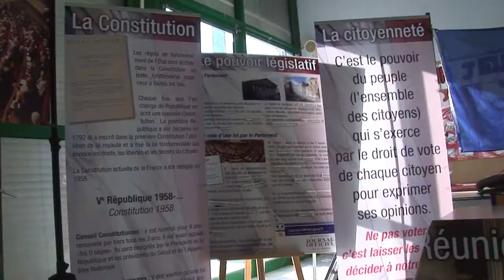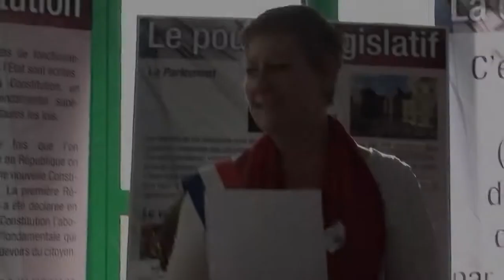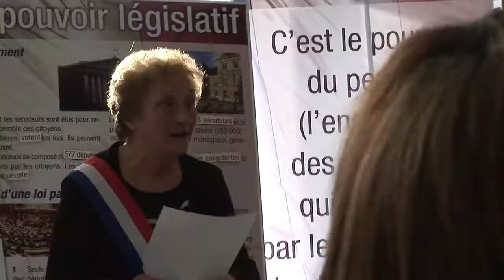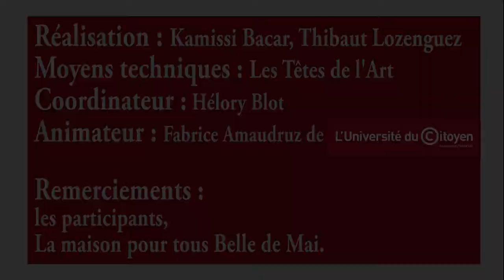LA DEMOCRATIE, COMMENT CA MARCHE?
La démocratie, comment ça marche ? Un atelier-jeu est organisé au sein de la Maison pour tous de la Belle de Mai.

2012

Projet : « La démocratie comment ça marche? » est un atelier-jeu animé par l’équipe de l’Université du Citoyen à Marseille. Nous avons suivi le déroulement de cette action dans les murs de la maison pour tous Belle de Mai.

Réalisation, prise de vue et montage : Lozenguez Thibaut et Kamissi Bakar